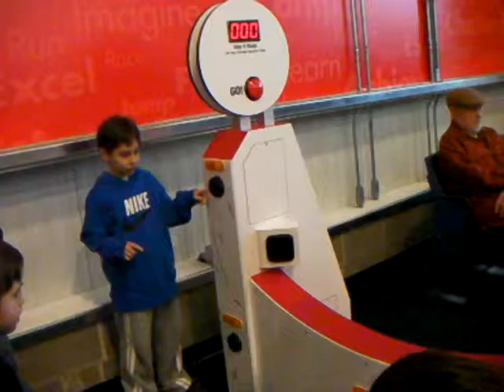Sportsworld Carnegie Science Center New 2010